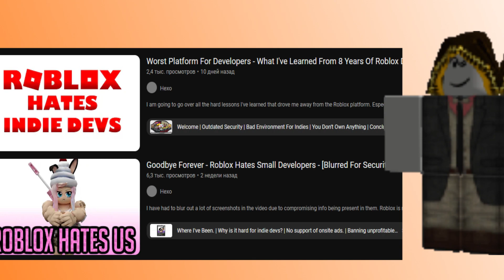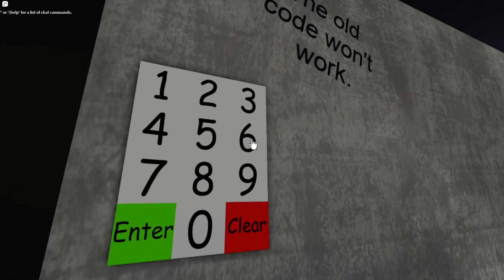PARTY.exe 2 REUPLOADED EDITION! [GAMEPLAY]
[GAME]

PARTY.exe 2 is a fan made sequel of a single-player horror comedy game PARTY.exe created by 8DSK. While seemingly restricted and light-hearted, there are many horrific twists and hidden areas to access, with a recurring character being a white figure with a Bighead face.
Orignal PARTY.exe 2 was privated and was unaccessable but recently famous game creator N3rmis reuploaded it with bunch of fixes and audio changes.

About roblox:
Roblox is an online game platform and game creation system that allows users to program games and play games created by other users. Founded by David Baszucki and Erik Cassel in 2004 and released in 2006.